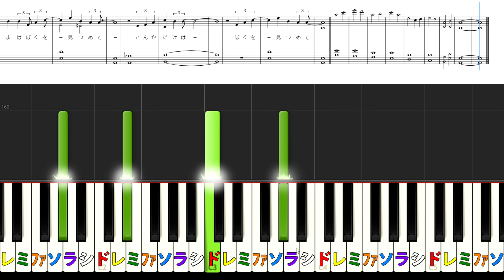花束のかわりにメロディーを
楽譜はこちらからダウンロードできます↓
初級原調